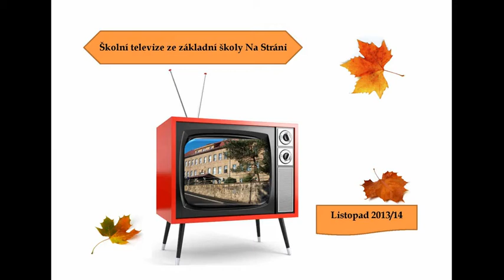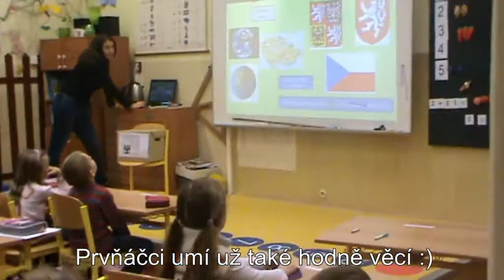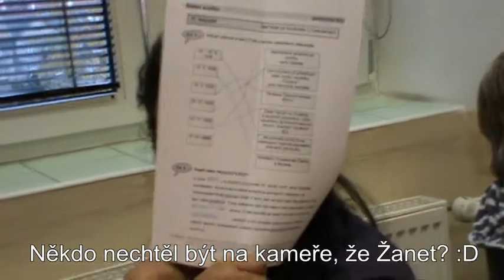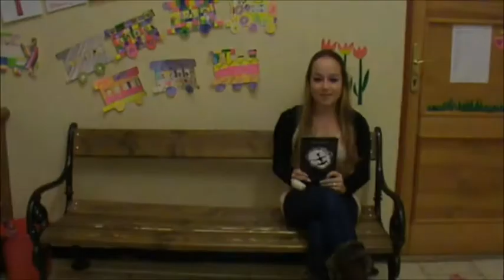Školní TV listopad 2013/14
Další vydání naší školní televize.
Tentokráte se můžete těšit na:
- vystoupení naší kapely na Střelnici v rámci promo akce OD Pivovar
- mrk do zákulisí konkurzu na moderátory juniory
- náš druhý projektový den
- rozhovor s kantorem (v tomto díle zaexperimentovali naši Letňáci s učitelem Lančem :)